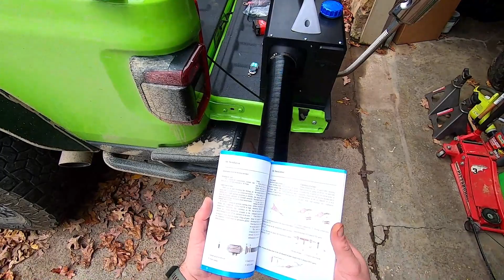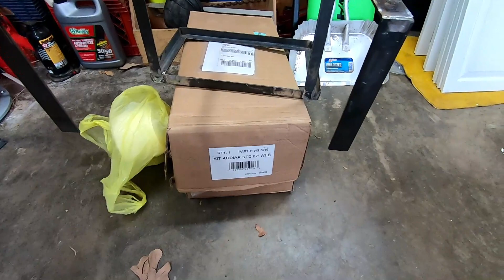Vevor 8KW diesel heater, setup and run, and making a bracket for camping.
In this video we setup the new diesel heater for winter camping, set it up and run it for the first time. also Patrick welds together a bracket for it to sit on while camping to keep it a little bit off the ground.